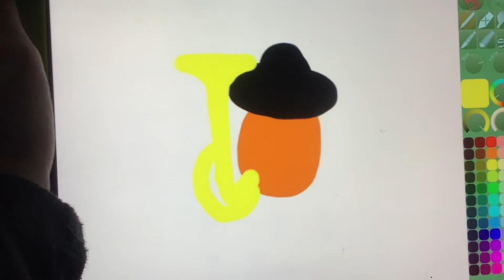Cowboy Tyrone with tuba